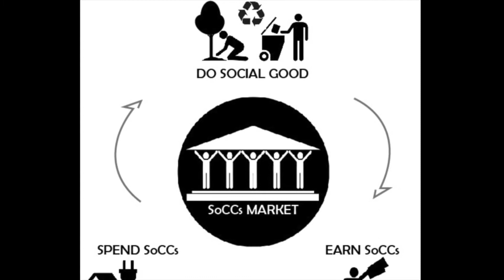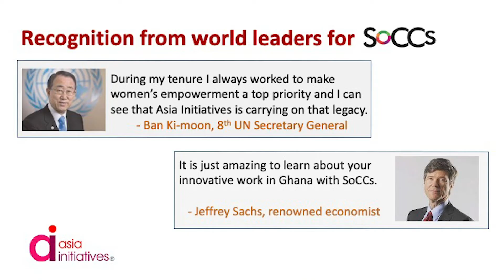SoCCs for a poverty free world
The mission of Asia Initiatives is to leverage the power of Social Capital Credits to promote healthcare, education, improve livelihoods, break environmental barriers and create sustainable development in underserved communities with a particular focus on women and their families. Asia Initiatives projects span from over 20 sites across India, Kenya, Ghana, and the United States through a holistic approach. Participants redeem the SoCCs they thus earn for school fees, very low-interest micro-credit, upskilling, and courses offered in our Learning Centers that include digital literacy, coding, animation, digital music, spoken English, vocational training, financial literacy, and life skills.